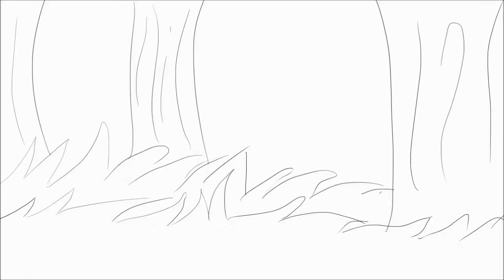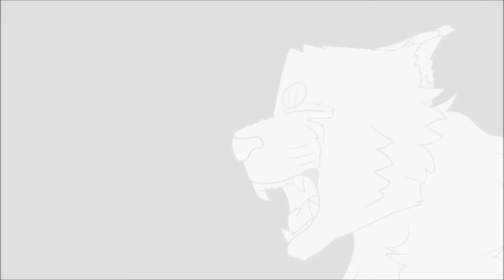ECHO MEME (FLASH WARNING!)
Hey, guys. I thought that I will die with this video;-;
You have no idea what I had to do to save this video. My nervous system began to malfunction, as did my computer, but we survived.
I don't like the end result. Especially fast disappearing text. Sorry for that. Anyway, enjoy.